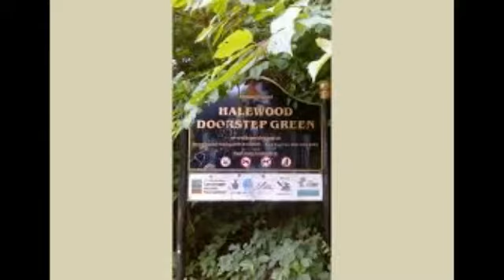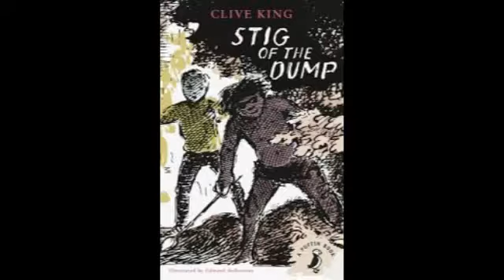The Growl, Halewood, North West, 1984